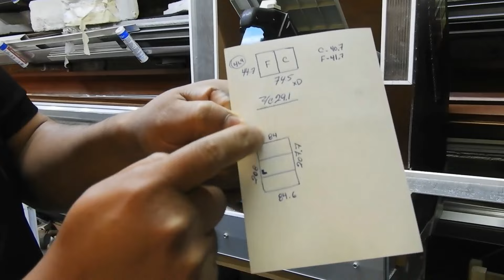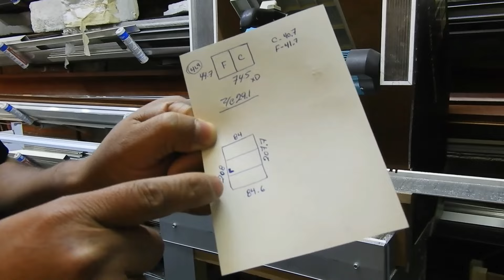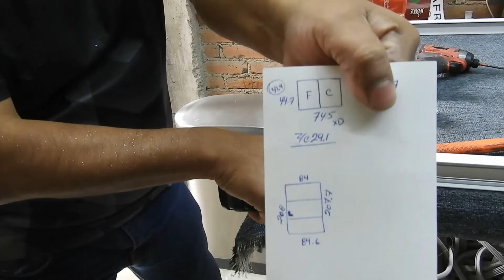Puerta ligera de 3" como hacerla, parte 1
veamos como hacer la puerta  iniciamos con el armado del batiente con venas